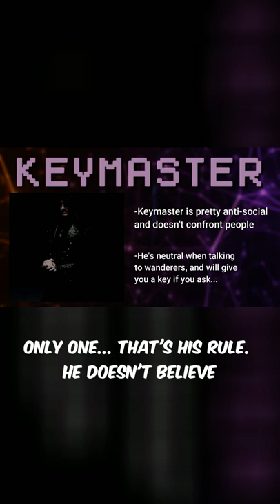Backrooms Keymaster... (Entity-χ)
Hey everyone! in this entity I talk about a powerful backrooms entity that can conjure level keys so you can travel to different levels! Theres MUCH MORE info on the wikidot than I can fit in a short, so check it out with the link

Mctoran

backrooms, broogli